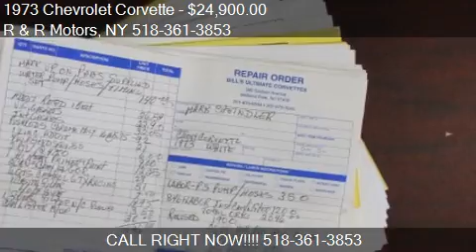1973 Chevrolet Corvette Factory Big Block Air Condition for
This 1973 Chevrolet Corvette Factory Big Block Air Condition  is for sale in Queensbury , NY 12528 at R and R Motors.
Engine: V8 454 Big Block
Transmission: Unspecified
Color: white
Mileage: 78926
Contact R and R Motors 661 Route 17 K Queensbury , NY 12528 to test drive this 1973 Chevrolet Corvette Factory Big Block Air Condition  today.